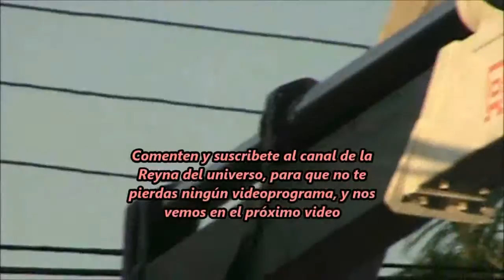Curiosidades de la Reyna, y hombres trabajando en postes de luz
( VIDEOPROGRAMA # 213 )

Hombres que arriesgan su vida, por dar tranquilidad a la sociedad.